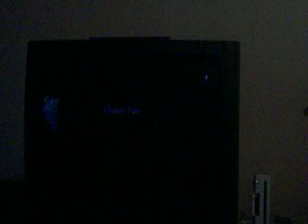Dragon Quest Swords phase 2